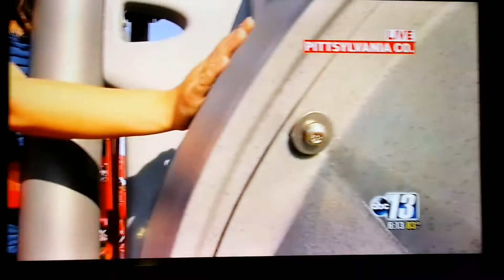At the park...